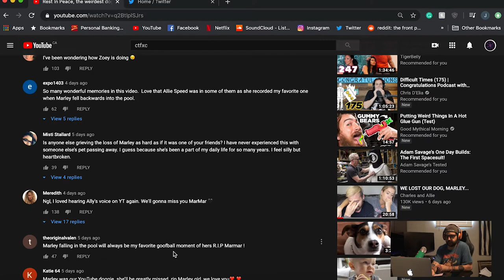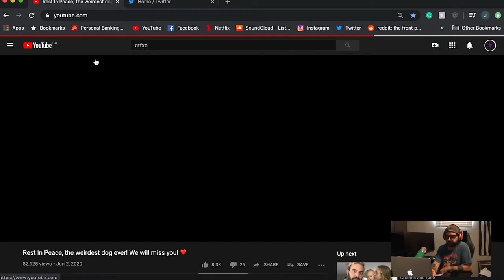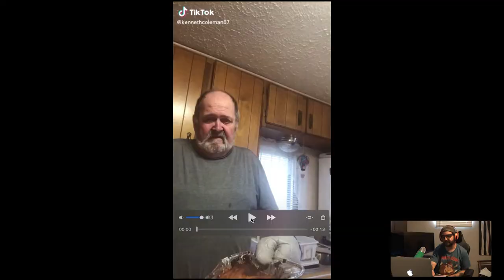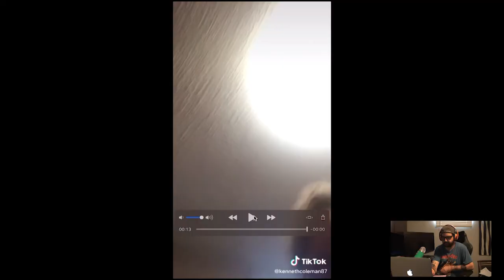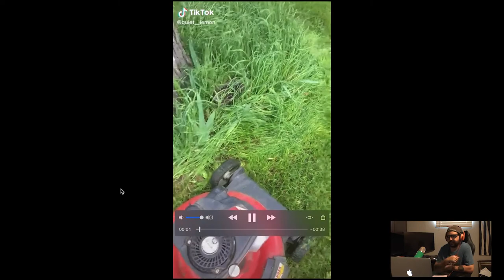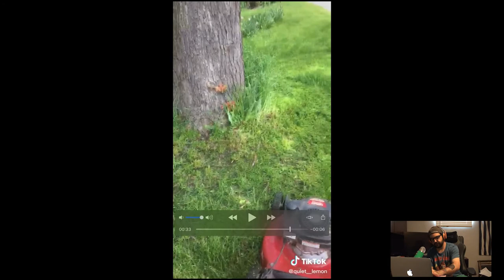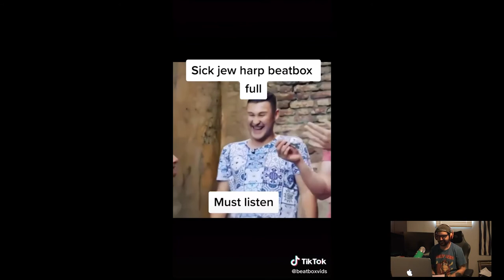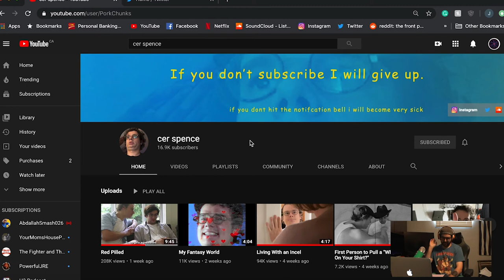RIP Marley Trippy - The DynamiteGizmo Podcast Ep.#157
Todays Episode:
- CTFxC RIP Marley Trippy
- BLM
- Strange Times
- Farming
- Eggs in Mouth
- Vacation Packing
- Birds hitting windows
- Gilbert Godfrey impression
- Out of touch boomers
- Beatboxing jew harp (mouth harp)

Recommendation: Cer Spence

My Channels -